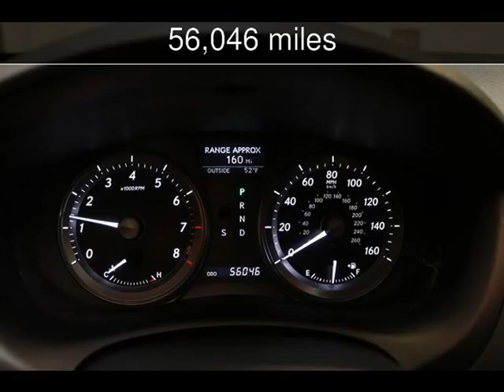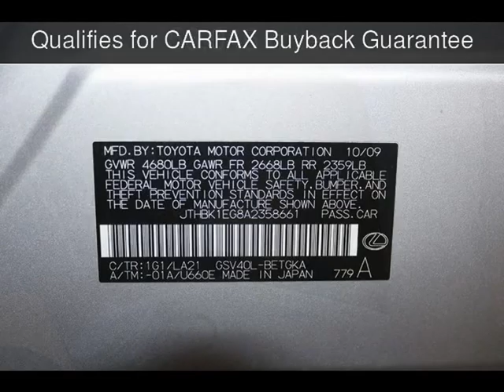2010 Lexus ES 350 Used Cars - Virginia Beach,Virginia - 2016-04-13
See more details about this used car This 2010 Lexus ES 350 with 56,046 miles is for sale at Select Automotive (VA).